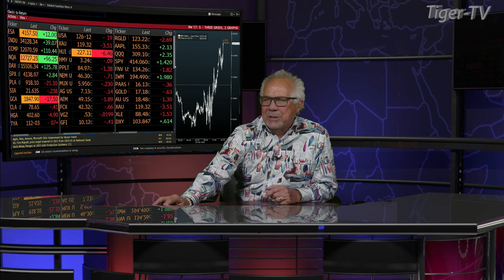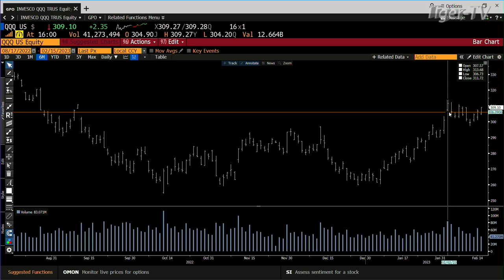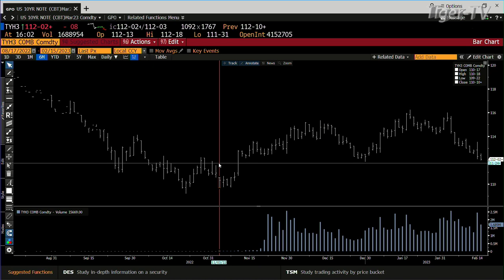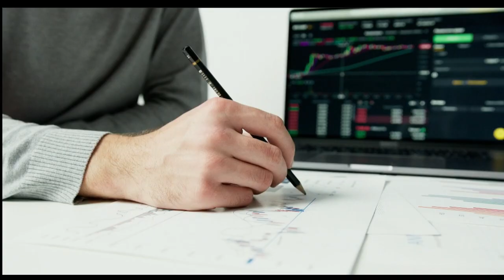February 15th, 4PM ET Market Update on TFNN - 2023